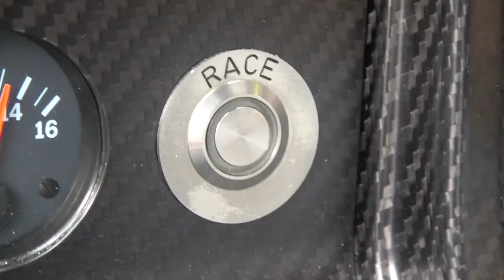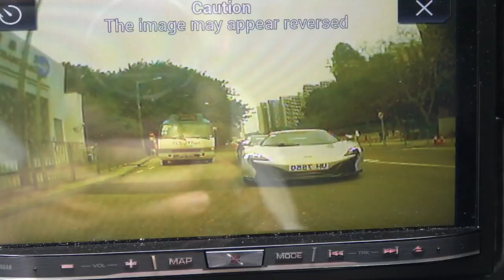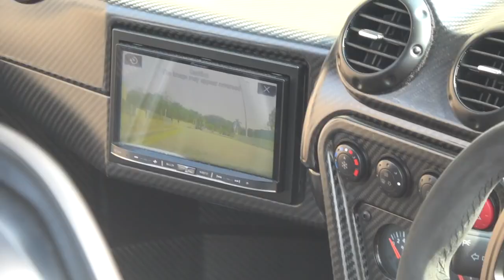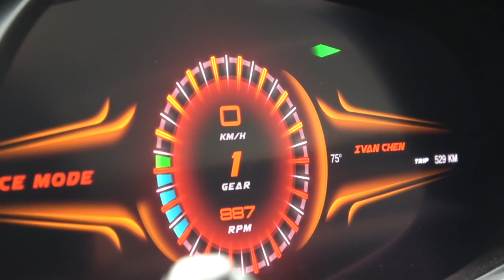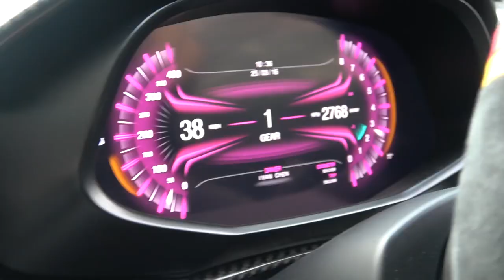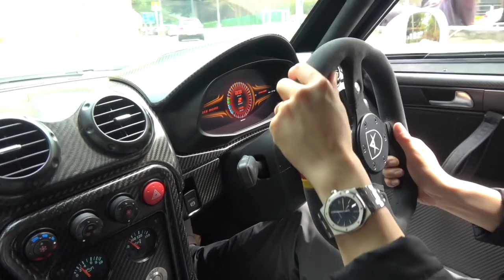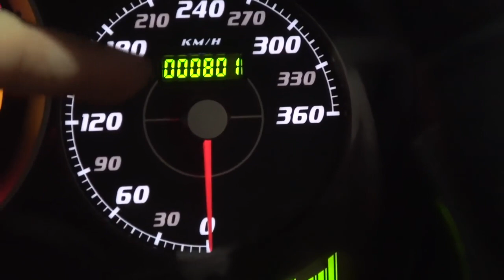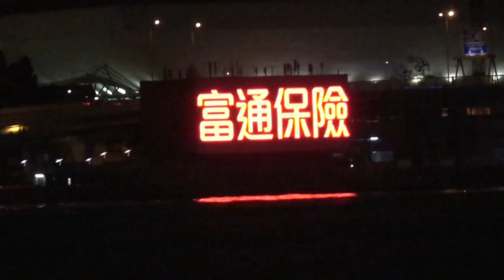Super Rich People and their Super Cars - Hong Kong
rich cars
cars in the world
rich cars in the world
super car
supercar blondie
super car guys
super carlin brothers
super car sales
supercar for sale
super car rental
super car wash
supercar v8
supercar audi
supercar mafia
supercar list
super car game
supercar electric
supercar wallpaper
supercar brands
supercarrier
supercar news
supercar nissan
super car gta 5
supercar sunday
supercar kit
super car rental las vegas
supercar dealer
supercar dealership
super car racing
supercar suspects
supercar lego
supercar vs hypercar
supercar driving
super car crash
super car pics
super car picture
super car rentals near me
supercar under 100k
supercar logos
supercar ferrari
supercar saturday
super car toy
super car price
supercar names
supercar tv show
supercar show
supercar companies
supercar model
supercar keys
supercar las vegas
super car miami
supercar vector
supercar 2018
supercar fails
super cardioid mic
supercar posters
supercar lamborghini
supercar driving experience
super car experience
supercar 2019
4 door supercar
4 seater supercar
supercar lease
supercar under 200k
supercar vegas
super car motors
supercar auction
supercar suv
supercar drawing
supercar garage
super car racing game
supercar financing
super car images
supercar under 20k
supercar quiz
super car locations gta 5
supercar coloring pages
supercar book
supercar insurance
supercar background
super car drag race
supercar 1
supercar net
super car hd wallpaper
super car wash locations
super car in india
supercar megabuild
supercar key fob
supercar emblems
supercar collection
super car rental aruba
supercar uber
spiderman super car 6-volt battery-powered ride-on
supercar engine
supercar shop
super car photo
super car lot
super car guys east
super carry
supercar in the world
supercar club
supercar makes
supercar memes
supercar youtube
spider man 6v super car
super 8 car rental
supercar gerry anderson
supercar junkyard
supercar design
super car guys reviews
supercar near me
supercar movie
supercar zonda
yellow supercar
supercar 2017
supercar killer
super car cartoon
supercar facts
supercar girl
supercar netflix
supercar vs superbike
supercar zenvo
tesla supercar 0-60
zenvo supercar
super 88 car
super car loans
super 7 car kit
super car workshop
supercar exhaust
super car royce
supercar track day
super car bmw
supercar truck
super car wash az
supercar usa
supercar parking
supercar events
super car video
yamaha supercar
super car symbols
supercar 0-60
supercar 2
supercar expo
supercar gif
supercar sketch
super car charger
super car beds
supercar kid
supercar art
supercar badges
supercar tours
super car towing
supercar jobs
supercar driver
super car auto
supercar hire
super 8 car wash
supercar one
supercar quotes
supercar 2020
super car hd
super car cheat gta 5
supercar 1/4 mile times
supercar 2016
supercar japanese band
supercar on fire
supercar quarter mile times
super car battery
super car accessories
super car app
supercar 1960 tv series
supercar 4 seater
supercar drive days
supercar 3d model
super car thailand
supercar hire london
supercar jobs uk
super x car wash
supercar experience dubai
supercar for sale uk
super car rental uk
super car parts
super 7 car for sale
super car birthday cake
super car 3d games
supercar junkyard dubai
super car 3d
supercar 3r
super 7 car logo
super car 8
supercar 1961
super car in world
supercar of the world
supercar hire uk
supercar logo quiz
super car days
super car 2 game